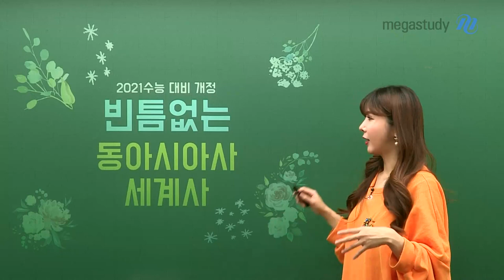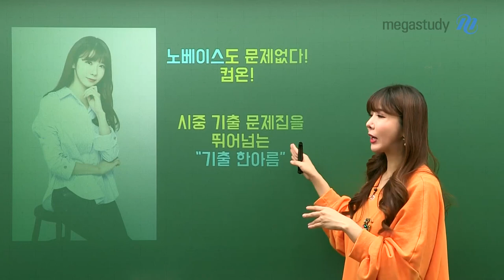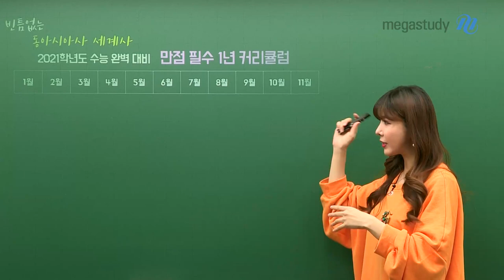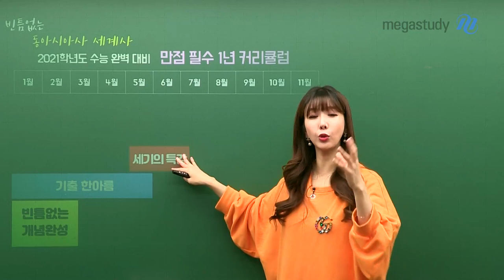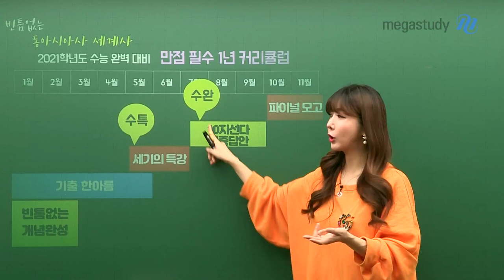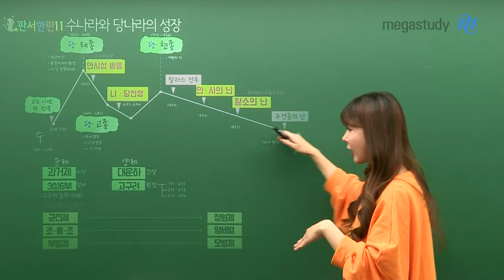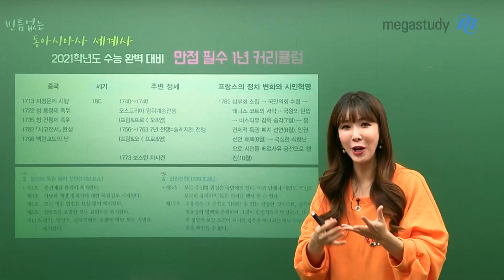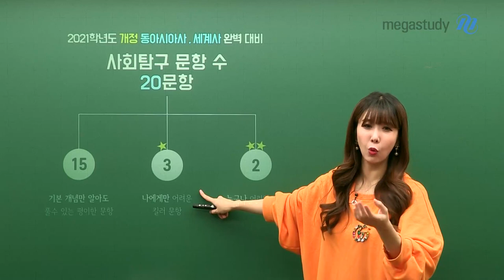[메가스터디] 역사 고아름 쌤 - 빈틈 없이 준비하자! ◎2021 동아시아사/세계사 커리큘럼◎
2021 고아름 동아시아사, 세계사 커리큘럼

평이한 문제는 기본! 킬러 문항까지 거침없이 돌진할 수 있는 치밀한 내용으로 구성되어
동아시아사, 세계사 1등급을 책임질 든든한 커리큘럼로 준비했습니다!

빈틈없는 개념완성 - 세기의 특강 - 킬링 리허설(10지선다 다중답안) - 파이널 모의고사